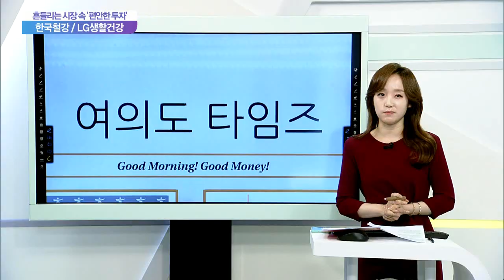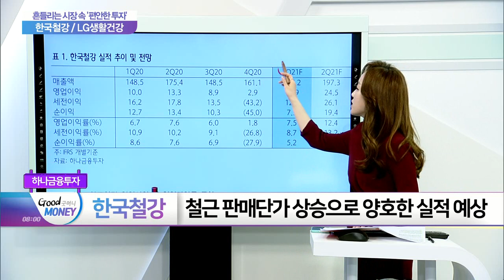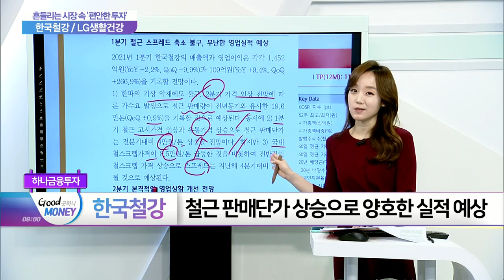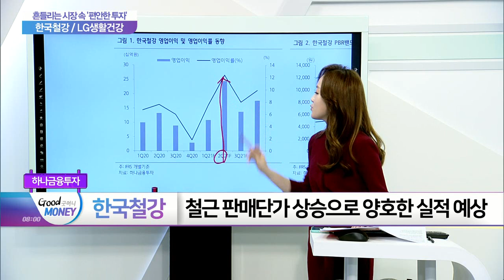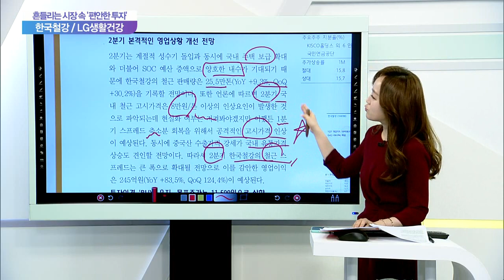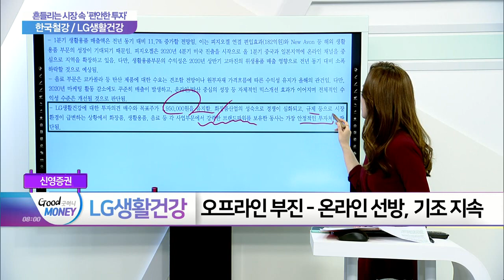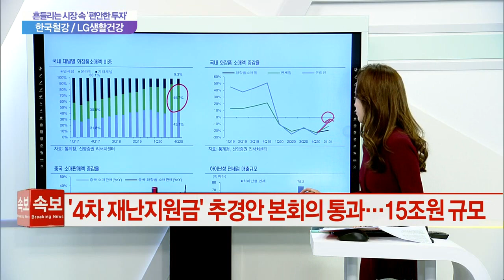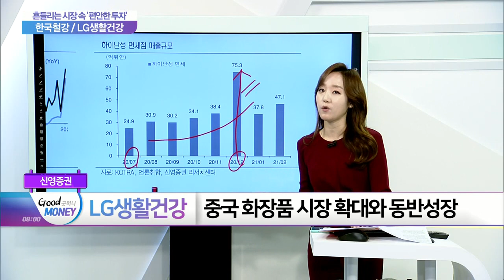한국철강·LG생활건강... 흔들리는 시장 속 ‘편안한 투자’_여의도 타임즈 (20210325)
- 철근 판매 단가 상승으로 양호한 실적 예상
- 주택 보급 확대로 철근 판매량 상승 전망

- 오프라인 부진 - 온라인 선방, 기조 지속
- 중국 면세점 중심으로 해외매출 +27% ↑